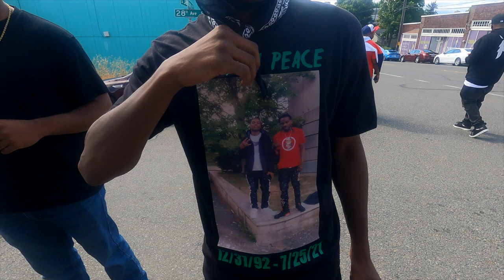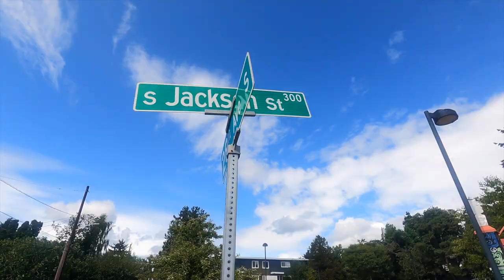"LONG LIVE DOK HOLLA" Funeral Day Tribute (Video/Vlog) Central District, East Seattle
Central District, EAST Seattle Native/Rap Artist
"DOK HOLLA's" HomeGoing Celebration.
Saturday August 7, 2021.
DOK HOLLA - "D.O.A.S." "Diary OF A Savage"
RACKY G-DAY DOK HOLLA !!!

Directed & Shot By: @Racksworld_CEO @Conman_3100BLK
Edited/Chopped By: @D.Chezzy_dontlisten
& ConMan The Rackinaire